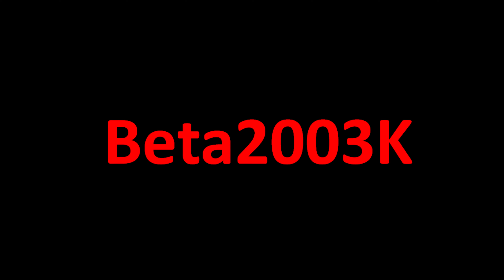Trial Hanse-Classic Heide 23.04.2022